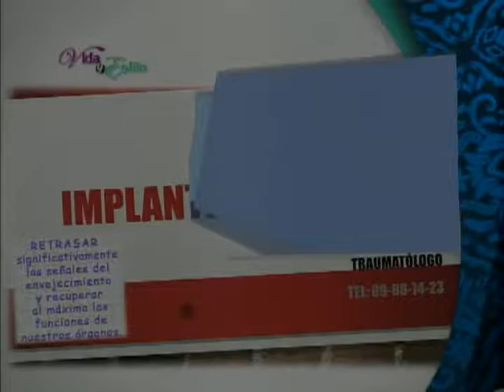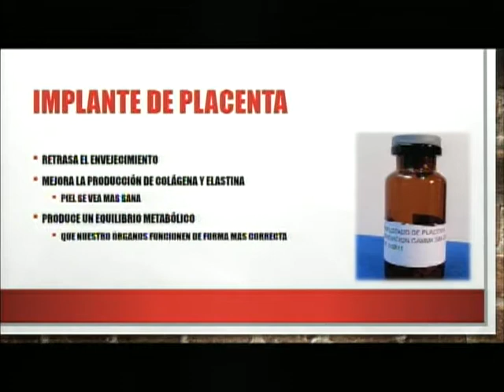VIDA Y ESTILO TVNL Dr Ismael Sanchez Traumatologo 18-11-14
IMPLANTE DE PLACENTA